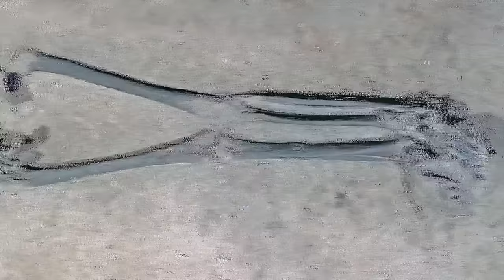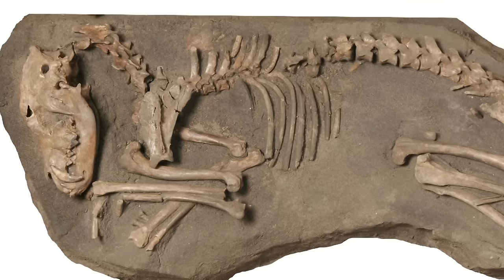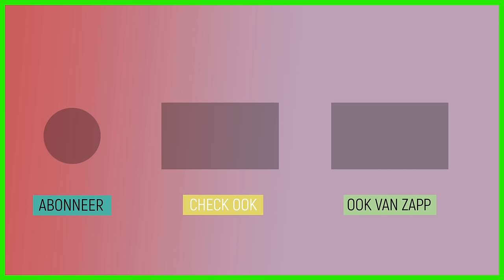Wie was Trijntje?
Het oudste skelet van een mens dat ooit in Nederland gevonden is, is van een vrouw met de naam Trijntje. Ze leefde in de prehistorie, zo’n 7500 jaar geleden. Janouk zoekt samen met archeoloog Luc Amkreutz uit hoe de mensen toen leefden.

Deze video komt uit de aflevering 'Trijntje'.
Het oudste skelet van een mens dat ooit in Nederland gevonden is, is van een vrouw. Haar naam is Trijntje. Trijntje leefde in de prehistorie, zo’n 7500 jaar geleden. Dat is de tijd die we de middensteentijd noemen. Wie was deze vrouw en hoe leefde zij lang geleden in ons land? Archeoloog Luc Amkreutz neemt Janouk mee terug in de tijd. En Debbie vraagt aan Lara of ze net zo begraven kan worden als Trijntje.

Kijk hier de hele aflevering: klokhu.is/trijntje
Deze video heeft de kijkwijzer: 9 jaar en Angst